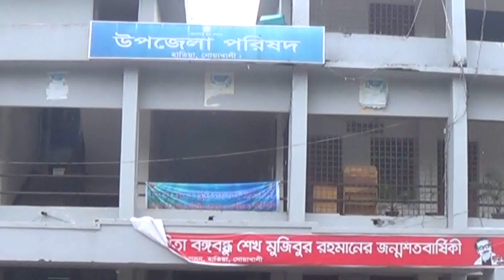Noakhlali Ampan Footage 20 05 20